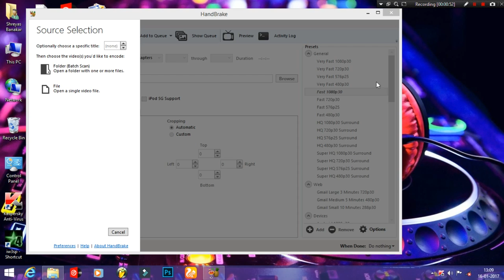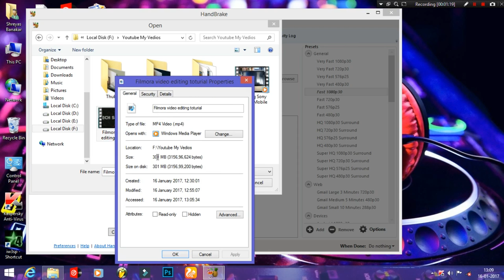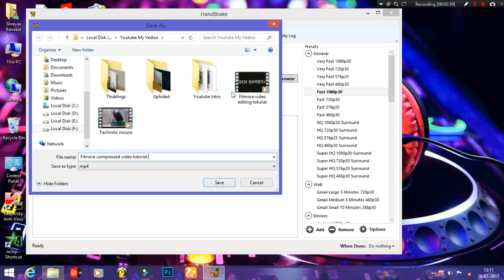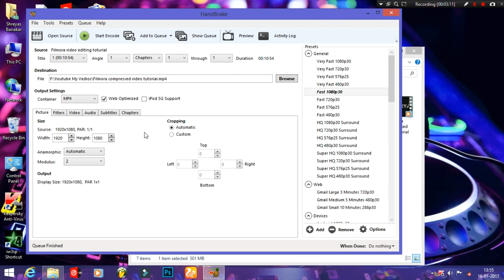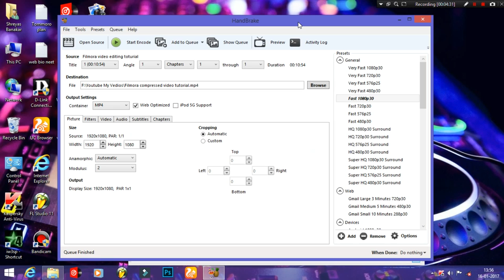How To Compress Videos Tutorial